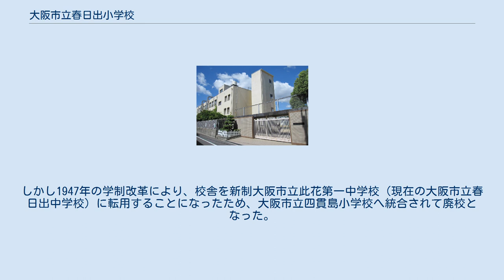大阪市立春日出小学校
大阪市立春日出小学校（おおさかしりつ かすがで しょうがっこう）は、大阪市此花区にある公立小学校。
 大阪市立梅香小学校の過密化解消のため、1961年に同校から分離して新設開校した。
開設当時、2-4年生が梅香小学校より転入した。
 開校当時の校長、教頭、教員をはじめ全生徒で、校庭の東北方面の角に「春日山」を土を盛って山を造営した。
そこに茅葺の山小屋を移築し周りに土塀、山道を造り、その道端には花々を植えた。
楽しい遊び場になった。
更に水田も造営した。
さらに堺から風車を持ち込み立てた。
後には正門裏噴水池に、一時的ではあるがペンギン二頭がやってきた。
 音楽教育に熱心で、教頭の音頭とりで鼓笛隊が結成された。
毎日の練習とオーディションの成果でレベルが上がり、フェスティバルホールへの出演や此花区大通り（市電通り）での鼓笛隊の演奏行進、阪急西宮球場で行われた阪急ブレーブスのイベントなどに参加した。
その後、ブラスバンドの結成へと発展した。
 かつて戦前に同名の春日出小学校があったが、学校沿革史上では連続していない。
戦前の春日出小学校は明治時代初期の1873年に西成郡第二小区第二番小学校として設置され、のちに大阪市春日出尋常高等小学校・大阪市春日出国民学校などと改称した。
しかし1947年の学制改革により、校舎を新制大阪市立此花第一中学校（現在の大阪市立春日出中学校）に転用することになったため、大阪市立四貫島小学校へ統合されて廃校となった。